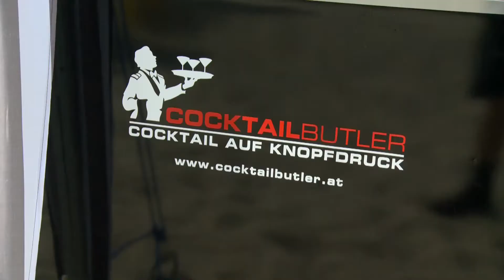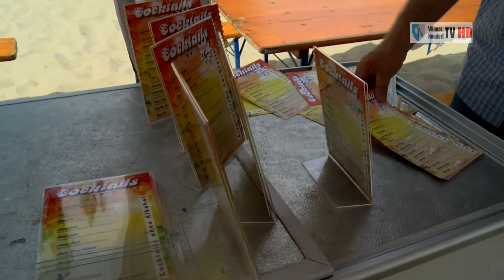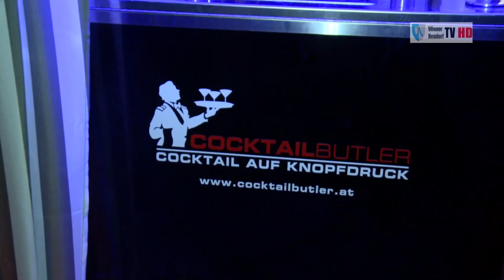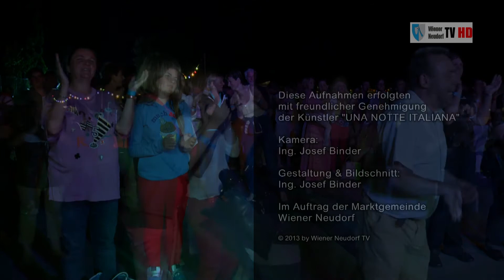HD Teichfest 2013 - Italienische Nacht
Am Freitag, den 5. Juli startete am Gemeindeteich von Wiener Neudorf wieder das traditionelle Teichfest mit einer italienischen Nacht nach dem Motto "NOTTE ITALIANO". Und die gleichnamige Künstlertruppe aus dem "Wiener Metropol" mit der Sängerin Monika Ballwein und den Sängern Erik Arno, Christian Deix und René Velazquez-Diaz vermittelten dem zahlreich erschienen Publikum italienisches Flair bis in den späten Abend. Andi Grundtner eröffnete als Kulturgemeinderat den ersten Teil des Konzertes.
Pünktlich um 22 Uhr startete das von der "Wiener Neudorfer Woche" wegen Regens auf heute verschobene Feuerwerk. Danach folgte der zweite Teil des hervorragenden Italo-Bühnenshow die von den KünstlerInnen gemeinsam mit den zahlreichen Fans vor der Bühne ausgiebig gefeiert wurde.
Wir alle freuen uns schon auf ein Wiedersehen, spätestens im Oktober 2013 im "Wiener Metropol", wo die großartige Truppe mit ihrer neuesten Show auftreten wird.